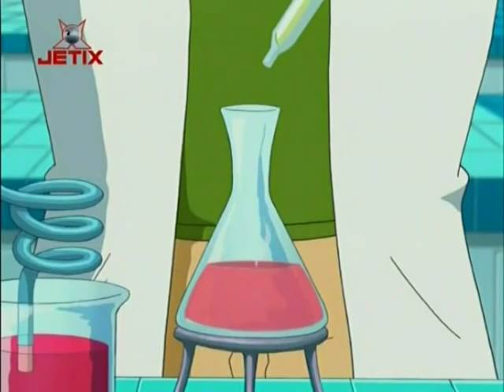Totally Spies En Français Saison 2 Le Garcon Parfait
Annee 2003 ou 2004 saison 2 épisode 49